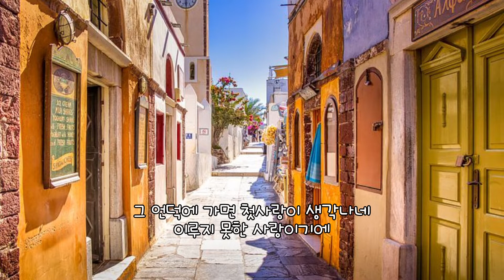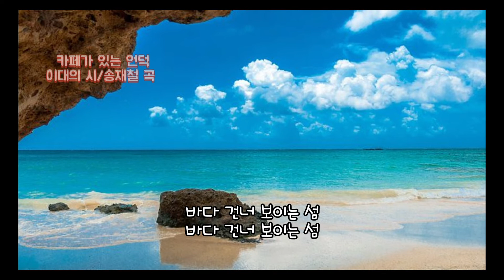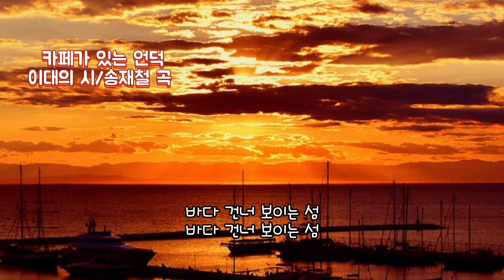■장성현가곡교실 [1287회] 카페가 있는 언덕 ❤이대의 시/송재철 곡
[카페가 있는 언덕]
이대의 시/송재철 곡
테너 김태모/피아노 김민경

그 언덕에 가면 첫사랑이 생각나네
이루지 못한 사랑이기에
슬프도록 아름답게 남아 있는 기억
첫 사랑 그녀가 기다려지네

푸른 기다림이 깔려있는 언덕
바람이 꽃 피우며 지나가다 맴돌고
바다 배들이 노래 언덕을 기어오르네
파도 그만 오지 않아도 그만
그렇게 기다리는 것만으로도 아름다운 곳
첫사랑 추억만으로도 행복한 곳
바다 건너 보이는 섬